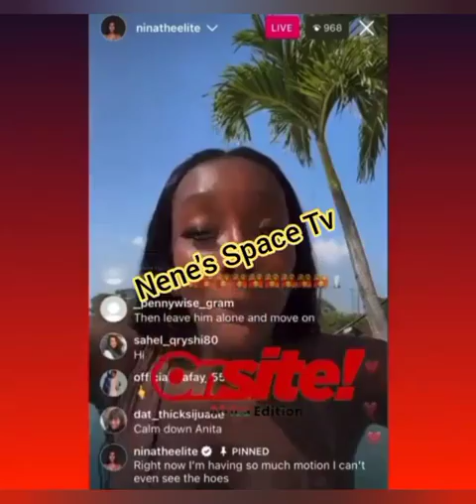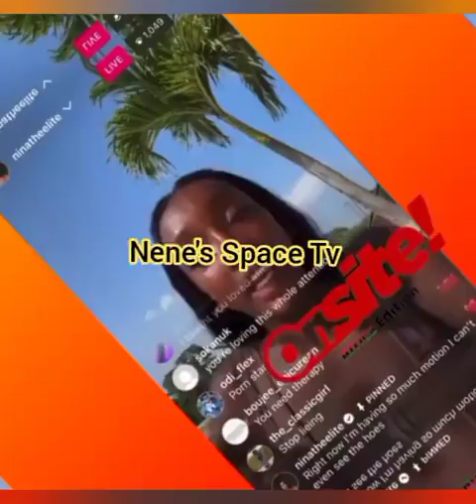👉DAVIDO'S ALLEGED BABYMAMA ANITA FINALLY CONFESSED WHO PAID HER TO D€STROY CHIOMA HMMM💔THIS SHOCKING